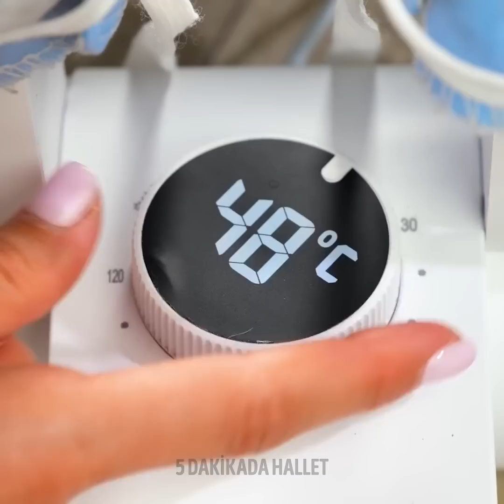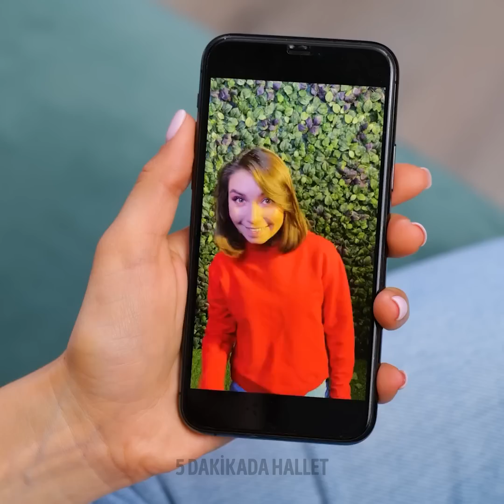HER DURUMA UYGUN MUHTEŞEM ALETLER VE DİĞER GEREÇLER | Mutfak, Temizlik ve Kamp İçin Aletler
Merhaba! Bazen dizüstü bilgisayarlarımız ve diğer cihazlarımız olmadan hayatımızın nasıl olacağını hayal dahi edemeyiz. Peki ama günlük düzenimizi daha da kolaylaştırabilir miyiz? KESİNLİKLE! Mesela bulaşık makinesine aslında hiç ihtiyacınız olmayabilir. Bulaşıklarınızı yıkamak için mutfak lavabosunda musluğa bir duş başlığı takabilirsiniz! Marşmalovla çikolatadan yapılan o tatlıyı hatırlıyor musunuz? Bunun için aslında hiç ateşe gerek yok. Marşmalov ve çikolatayı eriten bu harika aleti kullanabilirsiniz!
Pizza kesmek için sizin için zorlu bir iş mi? Parti devam ediyor, arkadaşlarınız sizi bekliyor ama pizzaya daha tek bir kesik atılmamış. Böyle bir durumda endişelenmenize hiç gerek yok. Hemen bir pizza makası edinin! Bu makasla pizzanızı kağıt parçası gibi dilimler halinde kesebilirsiniz!
Ama pek becerikli biri değilseniz, her şeyi doğru şekilde yapabileceğiniz alet ve gereçlerin olduğunu bilmek içinizi rahatlatabilir. Kullanışlı alet ve gereçlerle ilgi daha fazla mı videosu yayınlamamızı istiyorsunuz? Öyleyse kanalımızda ebeveynlere yönelik alet ve gereçlerle ilgili harika videomuzu izleyin :)

ZAMAN BİLGİLERİ:
00:00 Ayak yıkama halısı
01:29 Lavabo musluğu için duş başlığı
03:20 Marşmalowlu kurabiye aleti
04:00 Akıllı kapı kilidi
04:43 Ayaklara masaj yapan botlar